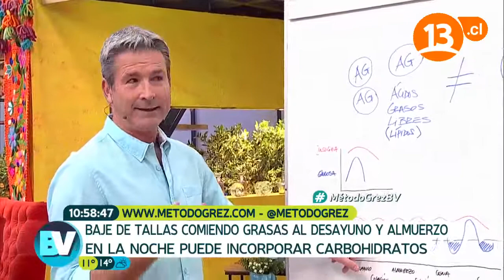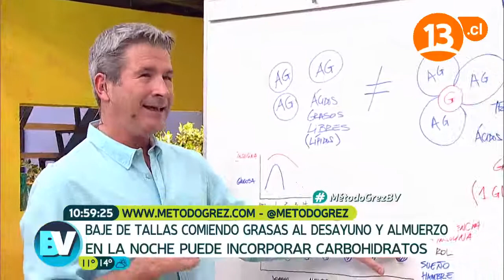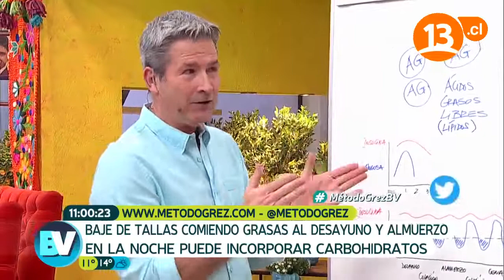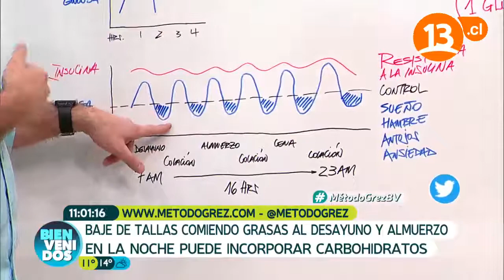Método Grez: Las colaciones | Bienvenidos